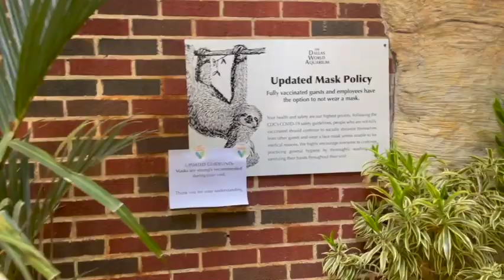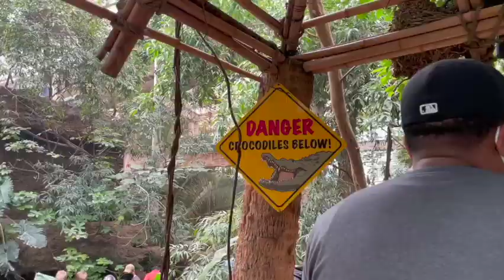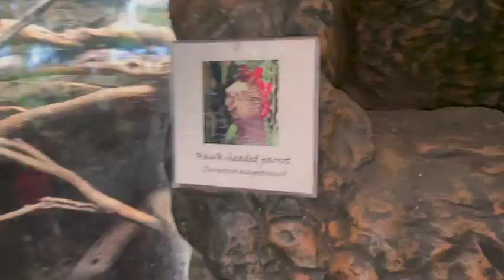The Dallas World Aquarium | Family Day Out | Vlog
Hey Frands! Today I will be taking you along on a Family Day Out as we visit The Dallas World Aquarium.  We got a chance to introduce the boys to both wildlife and sea life all in one place. I hope you are ready for this adventure!